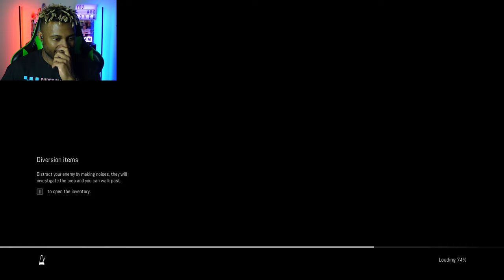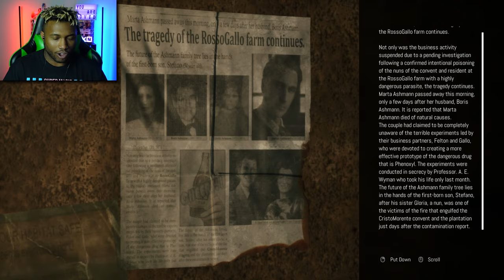Jennifer Is Living A Nightmare… | Remothered: Broken Porcelain Part 1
Your memories aren't what you think they are... Remothered: Broken Porcelain is the sequel to Tormented Fathers, that places us in the shoes of a young Jennifer as she tries to figure out what happened to her friends, and why those around her aren't acting normal...